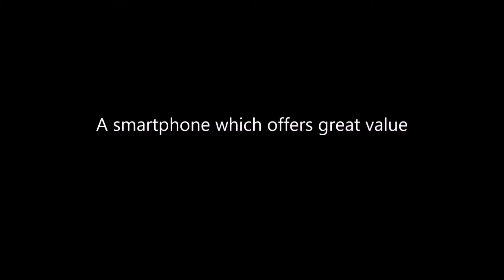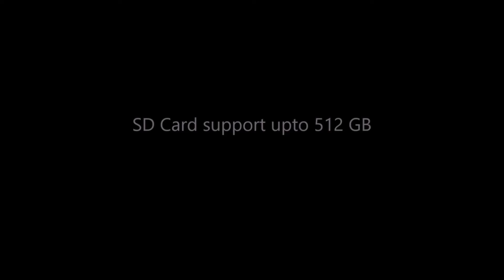Samsung galaxy A51 Introduction | 1st Impression